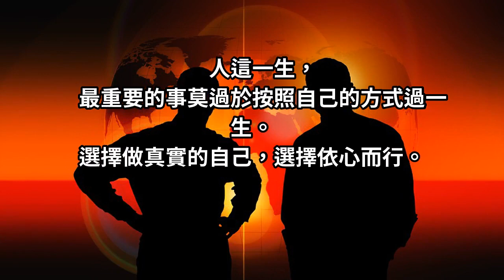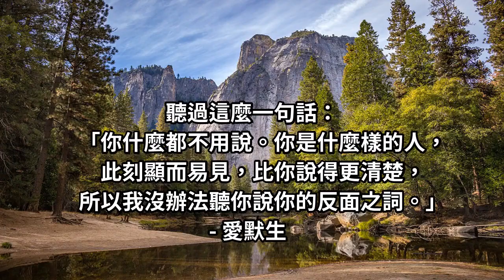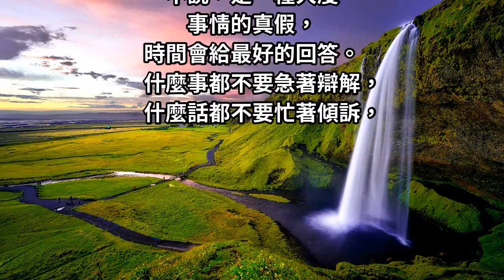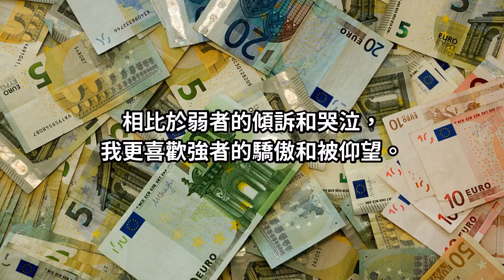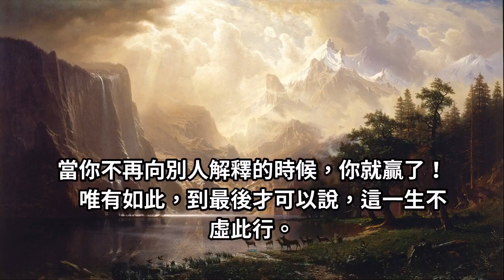當你不再向別人解釋時，你就贏了！別人「誤解」你時，解釋再多都是「廢話」！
時間寶貴， 不是每件事，都需要說給別人「懂」！